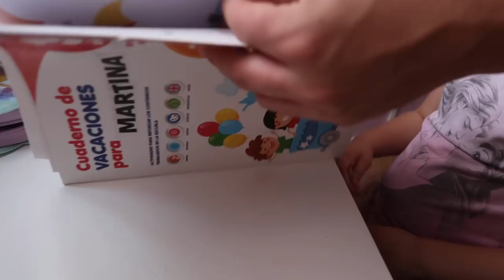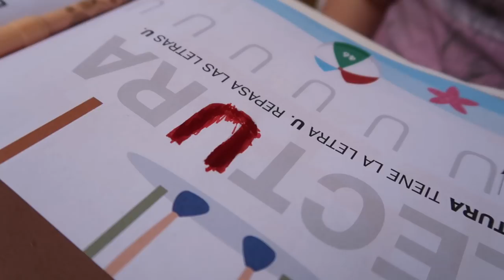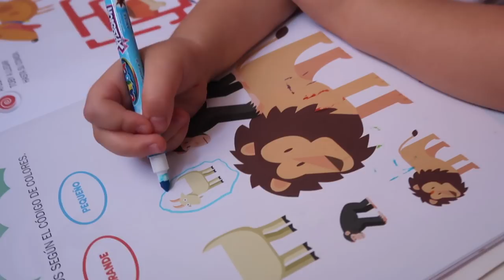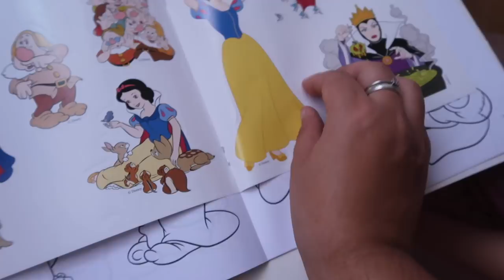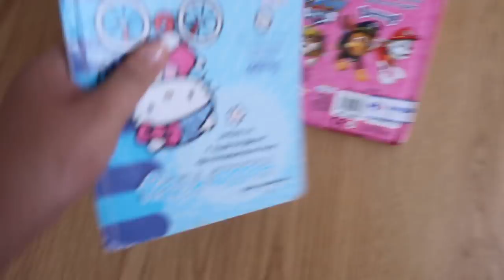👶🏻¿Tenemos NOMBRE para el BEBE? +🤰🏻 TRIPA 11 SEMANAS | 11 Semanas de embarazo